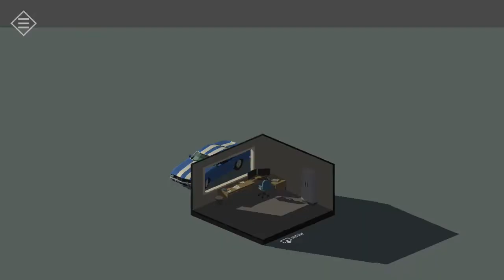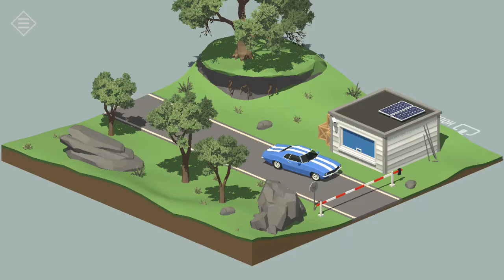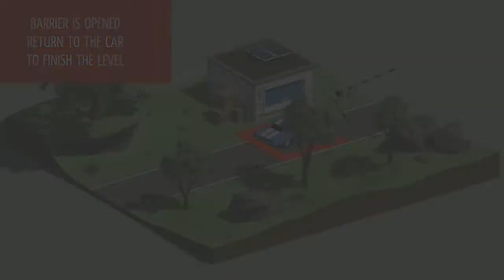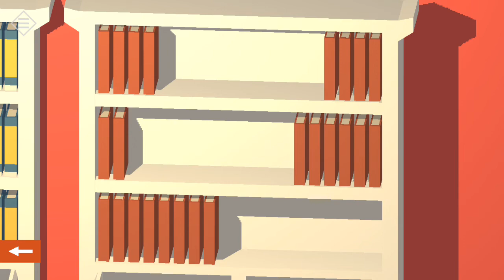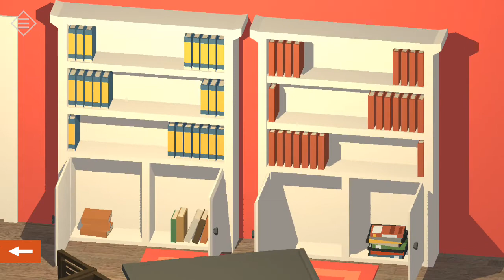Tiny Room Stories : Town Mystery || (Android,ios) Gameplay - Walkthrough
Find the answers of town mystery in the game with escape the room mechanics

Features:
- Interactive world
- Many puzzles
- Detective story, with unexpected plot twists.
Please Join Membership & Support TargoGaming on